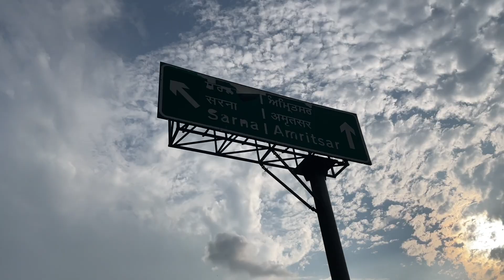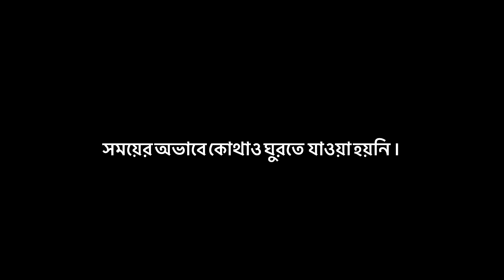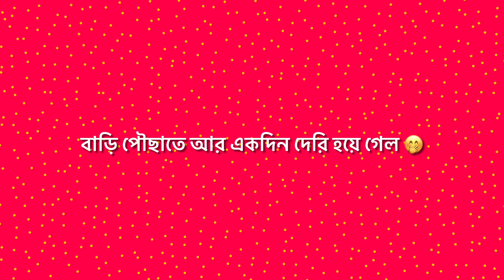Jammu to Qadia(Amritsar)riderbagha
Jammu থেকে Qadian 2-3 ঘন্টা রাস্তা। যেদিন আসি সেদিন প্রচুর বৃষ্টি পরেছে তাই বার বার থেমে থেমে আসতে হয়েছে।